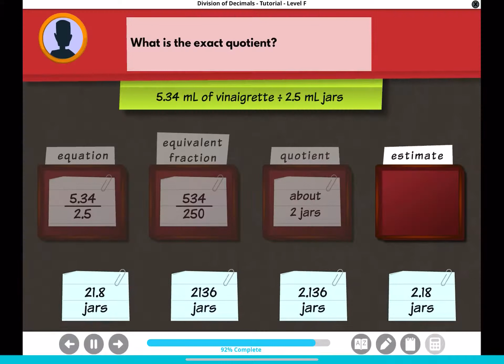I-ready made an mistake!!!